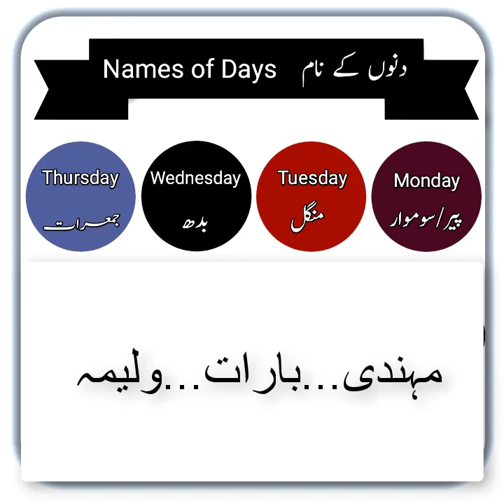Reham khan 3rd marriage with mirza Bilal|Who is mirza bilal nana kana funny news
Reham Khan marriage with mirza Bilal|Who is mirza bilal nana kana funny news

Nana Kana funny news HF3

nanakana420